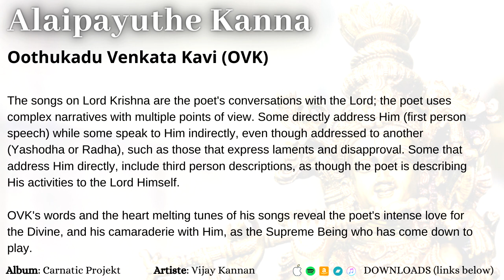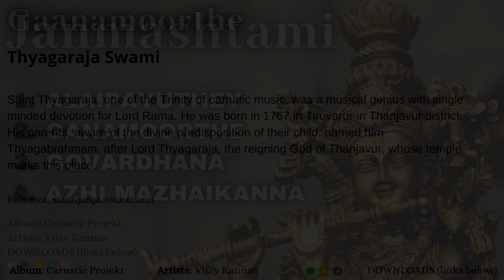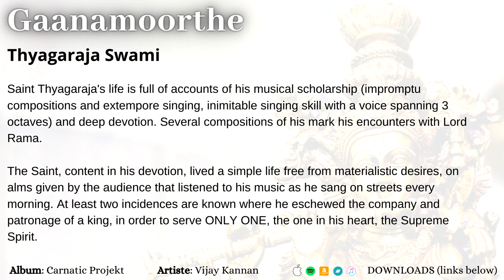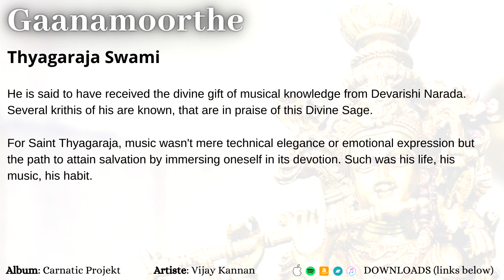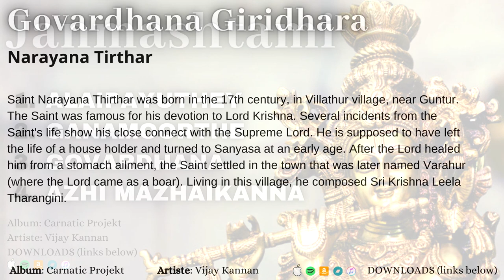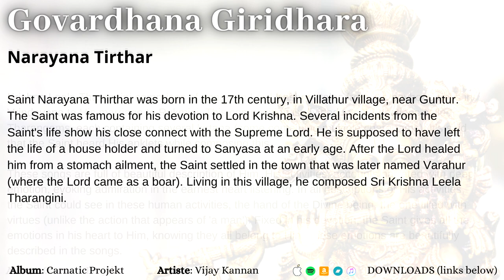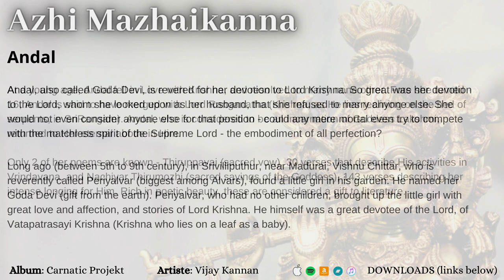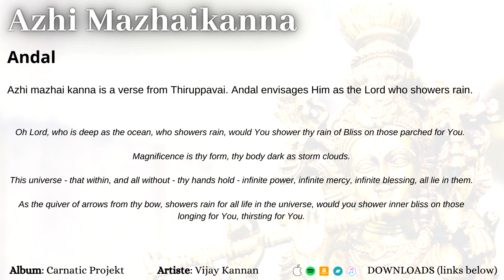Happy Janmashtami - Krishna flute music - Vijay Kannan - learn about the composers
A compilation of Krishna Flute music and songs from my Carnatic Projekt series released for Janmashtami.

!Happy Janmashtami!
Track 1: Alaipayuthey (00:00:00)
Track 2: Gaanamoorthe (00:06:30)
Track 3: Govardhana Giridhara (00:12:40)
Track 4: Azhi Mazhaikanna (00:18:41)

These tracks were released as videos seperately on YouTube as well as part of Carnatic Projekt series. Check those out!

I would like to thank Smrithi for the beautiful write-ups describing the composers and the tracks.